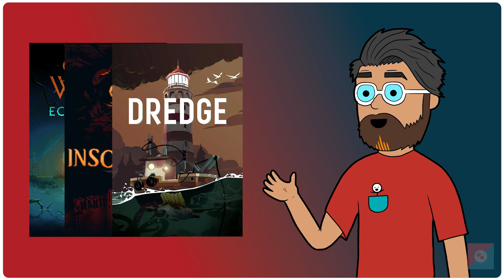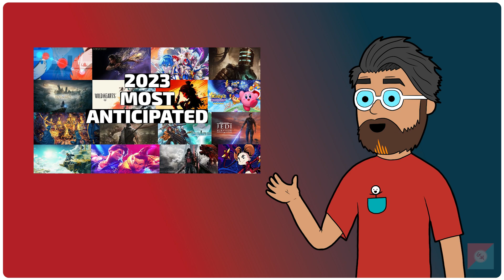This Game is a Frightful Fishing Frenzy! | Dredge Review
I never knew fishing could be so fun and so terrifying at the same time to be honest.

Dredge is a game by Black Salt Games and was released on March 30, 2023 for Xbox, Playstation, and PC.

Music from 2mello, check out his stuff here!

Timestamps:
0:00 Introduction
1:00 Gameplay Review
9:18 World/Story Review
12:26 My Review